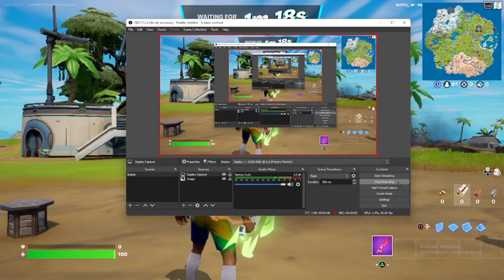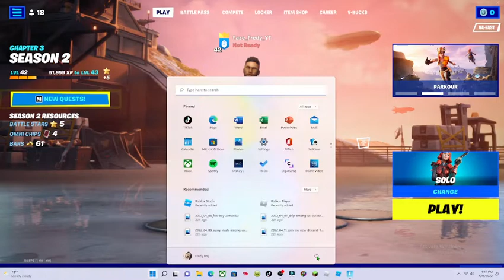The new jet pack in chapter 3 season 2